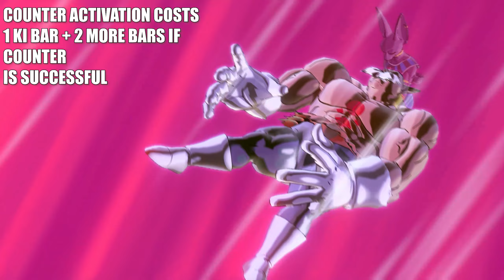I Made an Incredibly Disrespectful Custom Skill - Dragon Ball Xenoverse 2 Mods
In this video I'm showing you a custom super skill which is inspired by the infamous episode 5 of Dragon Ball Super when Beerus knocked out SSJ3 Goku with 2 blows. The skill is called God of destruction's disrespect
and it's a melee counter which can counter super and some ultimates and it's capable of kicking your opponents out of their transformation while taking all their ki and stamina and reduce their speed. The skill also works well on all Xenoverse 2 CACs.

Beerus theme from FighterZ